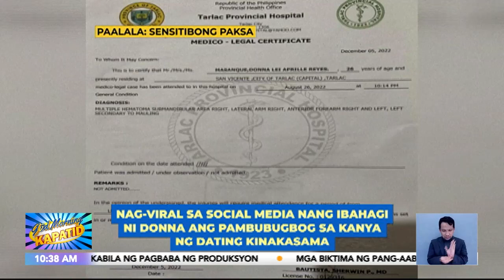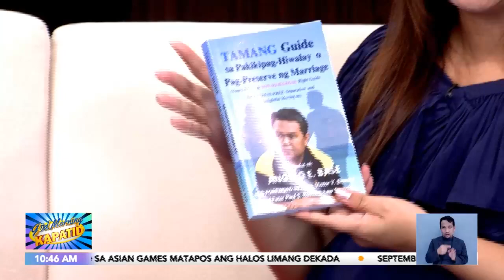Payong Kapatid: Paano nga ba makawala sa toxic at mapang-abusong pag-ibig? | Gud Morning Kapatid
GuMKPayongKapatid I PAALALA: SENSITIBONG PAKSA

May mga pagmamahalan na nauuwi sa sakitan. Ano nga ba ang dapat gawin kapag ang akala mong kakampi mo sa buhay ay pagbubuhatan ka pala ng kamay?
Ang kwento ng biktima ng pang-aabuso at payo mula kina Mommy Chiqui Roa Puno at certified parenting and family counselor Dr. Mythel, tunghayan.